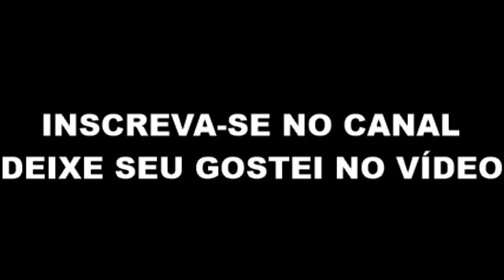Sérvia 0 x 2 Brasil | Narração: José Silvério | Rádio Bandeirantes - 27/06/2018